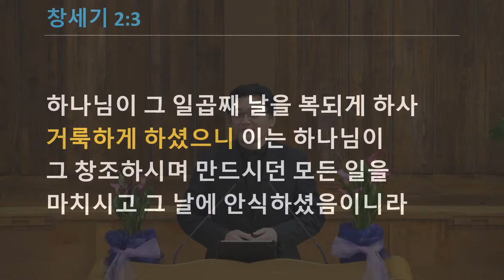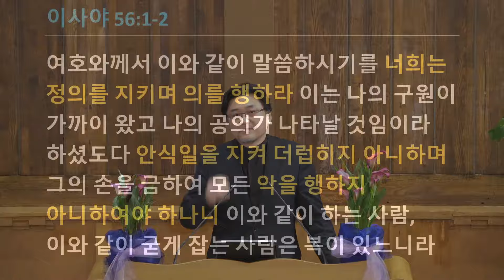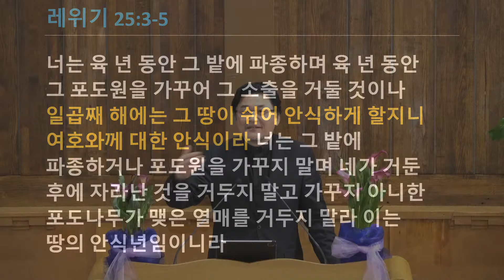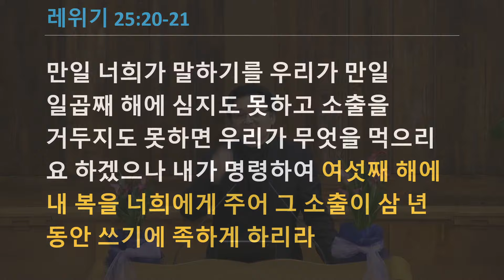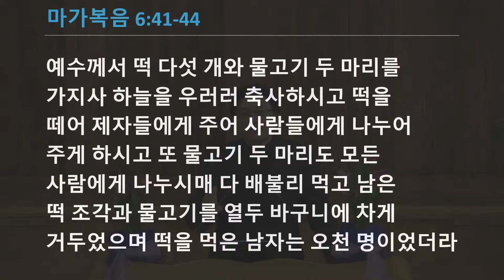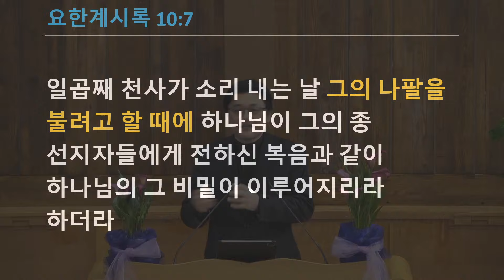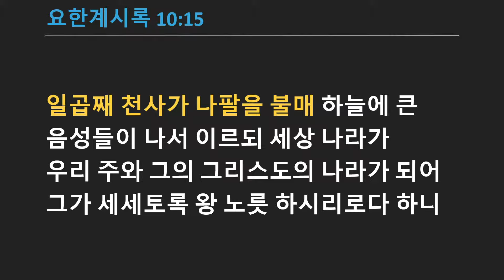2024년 2월 11일 [주일예배] 거룩한 시간들 (레위기 25:1-13) 안형준 목사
레위기 Leviticus 25:1-13

1 여호와께서 시내 산에서 모세에게 말씀하여 이르시되
2 이스라엘 자손에게 말하여 이르라 너희는 내가 너희에게 주는 땅에 들어간 후에 그 땅으로 여호와 앞에 안식하게 하라
3 너는 육 년 동안 그 밭에 파종하며 육 년 동안 그 포도원을 가꾸어 그 소출을 거둘 것이나
4 일곱째 해에는 그 땅이 쉬어 안식하게 할지니 여호와께 대한 안식이라 너는 그 밭에 파종하거나 포도원을 가꾸지 말며
5 네가 거둔 후에 자라난 것을 거두지 말고 가꾸지 아니한 포도나무가 맺은 열매를 거두지 말라 이는 땅의 안식년임이니라
6 안식년의 소출은 너희가 먹을 것이니 너와 네 남종과 네 여종과 네 품꾼과 너와 함께 거류하는 자들과
7 네 가축과 네 땅에 있는 들짐승들이 다 그 소출로 먹을 것을 삼을지니라
8 너는 일곱 안식년을 계수할지니 이는 칠 년이 일곱 번인즉 안식년 일곱 번 동안 곧 사십구 년이라
9 일곱째 달 열흘날은 속죄일이니 너는 뿔나팔 소리를 내되 전국에서 뿔나팔을 크게 불지며
10너희는 오십 년째 해를 거룩하게 하여 그 땅에 있는 모든 주민을 위하여 자유를 공포하라 이 해는 너희에게 희년이니 너희는 각각 자기의 소유지로 돌아가며 각각 자기의 가족에게로 돌아갈지며
11 그 오십 년째 해는 너희의 희년이니 너희는 파종하지 말며 스스로 난 것을 거두지 말며 가꾸지 아니한 포도를 거두지 말라
12 이는 희년이니 너희에게 거룩함이니라 너희는 밭의 소출을 먹으리라
13 이 희년에는 너희가 각기 자기의 소유지로 돌아갈지라

1 The LORD then spoke to Moses at Mount Sinai, saying,
2 "Speak to the sons of Israel and say to them, 'When you come into the land which I shall give you, then the land shall have a sabbath to the LORD.
3 'Six years you shall sow your field, and six years you shall prune your vineyard and gather in its crop,
4 but during the seventh year the land shall have a sabbath rest, a sabbath to the LORD; you shall not sow your field nor prune your vineyard.
5 'Your harvest's aftergrowth you shall not reap, and your grapes of untrimmed vines you shall not gather; the land shall have a sabbatical year.
6 'All of you shall have the sabbath products of the land for food; yourself, and your male and female slaves, and your hired man and your foreign resident, those who live as aliens with you.
7 'Even your cattle and the animals that are in your land shall have all its crops to eat.
8 'You are also to count off seven sabbaths of years for yourself, seven times seven years, so that you have the time of the seven sabbaths of years, namely, forty-nine years.
9 'You shall then sound a ram's horn abroad on the tenth day of the seventh month; on the day of atonement you shall sound a horn all through your land.
10 'You shall thus consecrate the fiftieth year and proclaim a release through the land to all its inhabitants It shall be a jubilee for you, and each of you shall return to his own property, and each of you shall return to his family.
11 'You shall have the fiftieth year as a jubilee; you shall not sow, nor reap its aftergrowth, nor gather in from its untrimmed vines.
12 'For it is a jubilee; it shall be holy to you. You shall eat its crops out of the field.
13 'On this year of jubilee each of you shall return to his own property.

킹스턴 한인교회
Kingston Korean Church
- Serving God & Loving Neighbour

89 Kirkpatrick St., Kingston ON